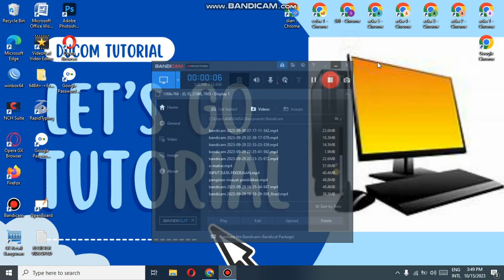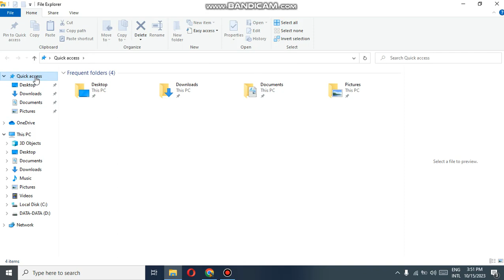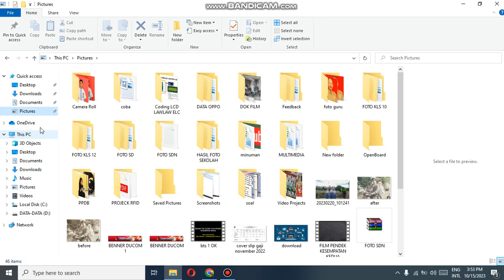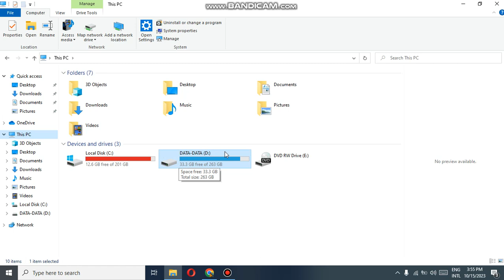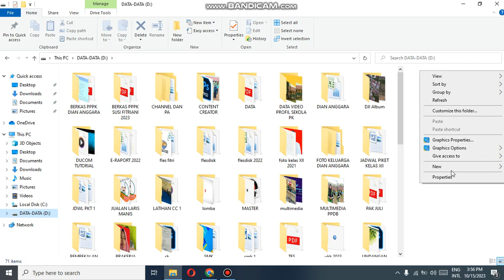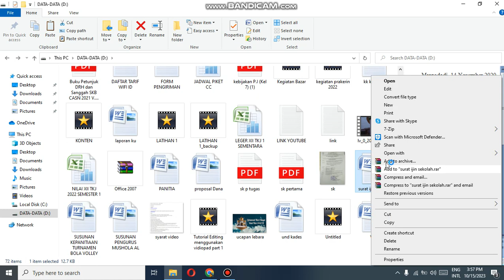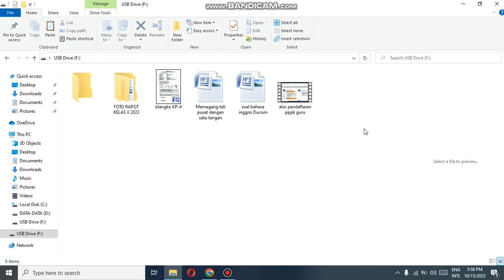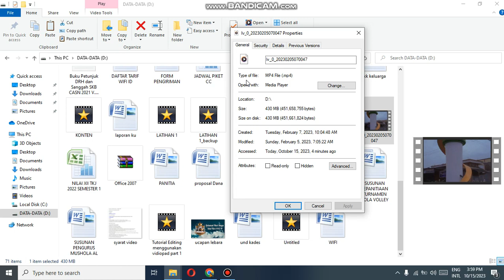PANDUAN BELAJAR CEPAT CARA MENGGUNAKAN LAPTOP UNTUK PEMULA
Panduan Belajar Cepat Cara Menggunakan Laptop untuk pemula dan bagaimana cara mengoprasikanya. kita simakan langsung.